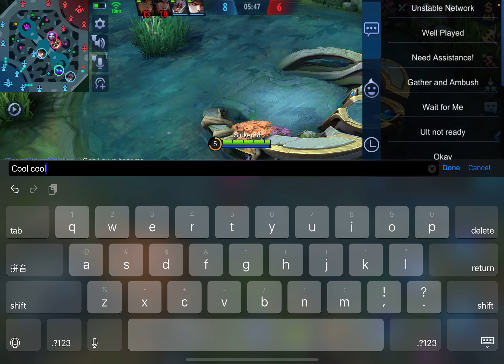*UNDERRATED* Tank User in MOBILE LEGENDS | with God Sauad ft CRACKED 三 and UNKNOWN | ATLAS GAMEPLAY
Hey what’s up guys in today’s video I am going to be playing a game called mobile legends. I am an underrated tank user in the game. I play this CRACKED and UNKNOWN which are my friends. The gameplay u guys will see is an atlas tank gameplay.

Hey! I’m Striker I love to play games mostly Fortnite Mobile. That’s why my channel is revolving around Fortnite I can also other games. I love to do something that makes me happy. I will be doing some How to, Reacting to, Series, LIVE and many others. I want to make my viewers enjoy my content, but I’m not perfect so please don’t forget to comment on what you guys want me to improve.

Did you sub? I don’t think so go ahead and sub you joker!😂

If you guys read till the end I want to thank you very much. I wish you guys will have a great day and stay safe!👌